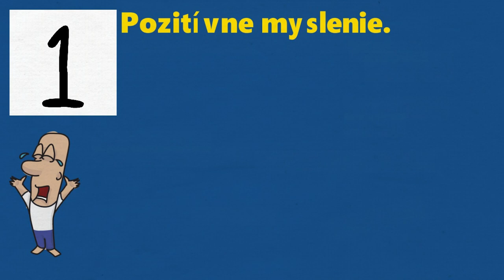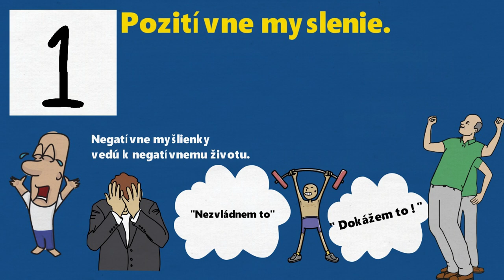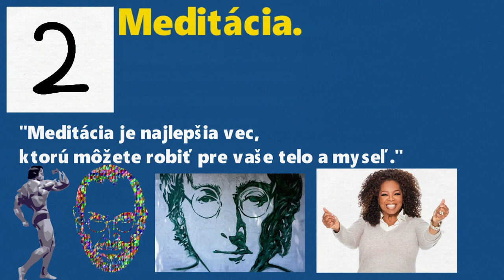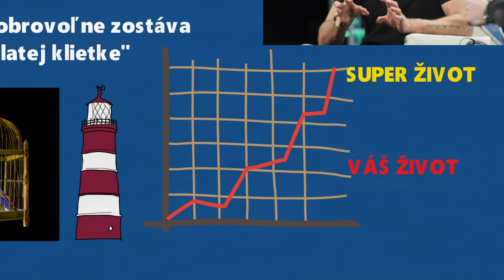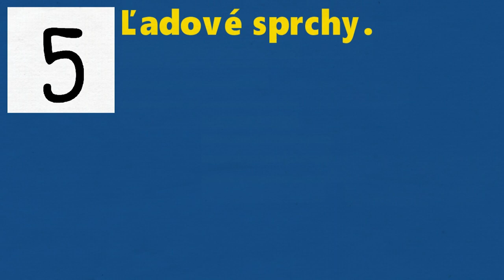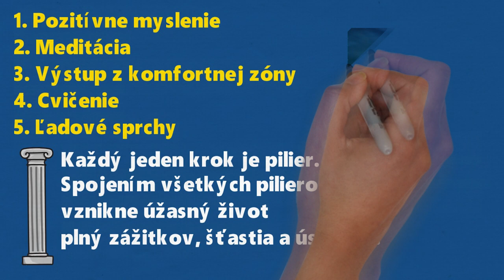AKO MAŤ LEPŠÍ ŽIVOT - 5 Pilierov Zdravého, Šťastného a Úspešného života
Ako hovorí naše motto na instagrame : Každý chce byť zdravý, šťastný a úspešný. K dosiahnutiu týchto cieľov je potrebné vedieť čo robiť. V dnešnom videu si povieme 5 základných pilierov zdravého, šťastného a úspešného života.

1. Pozitívne myslenie.
2. Meditácia.
3. Výstup z komfortnej zóny.
4. Cvičenie.
5. Ľadové sprchy.

Skoro všetky z týchto uvedených krokov sme už predstavili v našich minulých videách. No nejde ani tak o jednotlivé kroky. Týchto 5 krokov sme pomenovali ako piliere zdravého, šťastného a úspešného života pretože každý zvlášť pomôže ale až keď ich naozaj všetky spojíte, získate výsledok aký by ste si priali. Až keď dokážete dodržať všetky kroky naraz, budete myslieť pozitívne, nájdete si čas na meditáciu, cvičenie, budete hľadať komfort v diskomfortnej zóne, a prinútite sa vykonávať ľadové sprchy, až vtedy uvidíte ako sa váš život mení k lepšiemu, ako každý deň prežívate naplno, ako si idete za svojim snom. Nikto nehovorí, že to bude ľahké, ale bude to stáť za to.

Toto bolo všetko z dnešného videa, ak by ste mali nejaké pripomienky alebo by ste sa chceli niečo opýtať určite to napíšte dole do komentára. V pondelok si povieme niečo o strese a ako ho zvládať tak nezabudnite sledovať náš kanál. Ďakujeme za pozornosť a vidíme sa pri ďalšom videu.